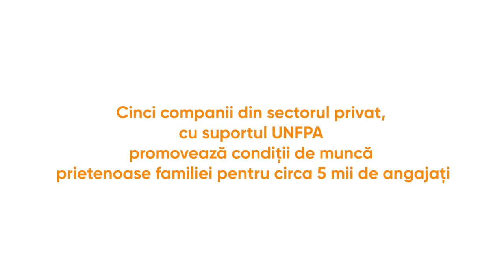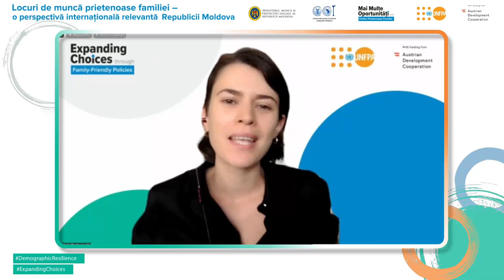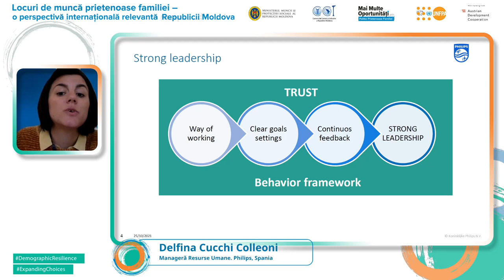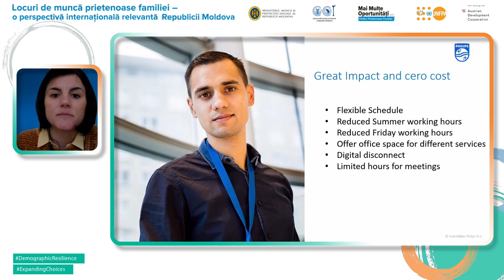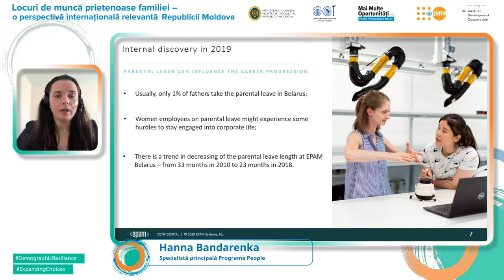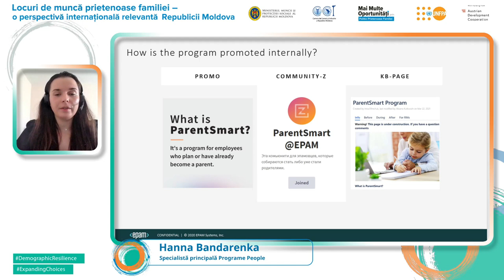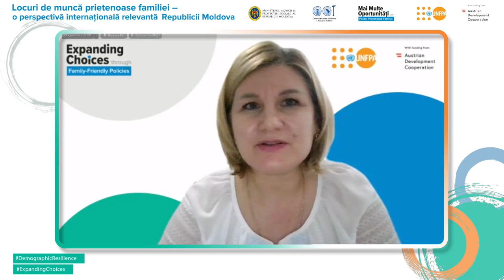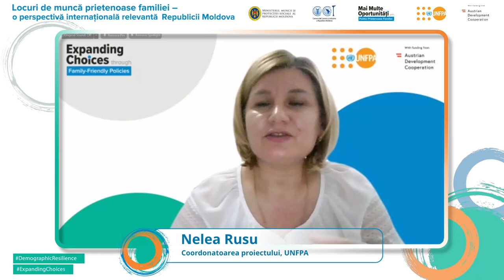Locuri de muncă prietenoase familiei – o perspectivă internațională relevantă Republicii Moldova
Evenimentul „Locuri de muncă prietenoase familiei – o perspectivă internațională relevantă Republicii Moldova”